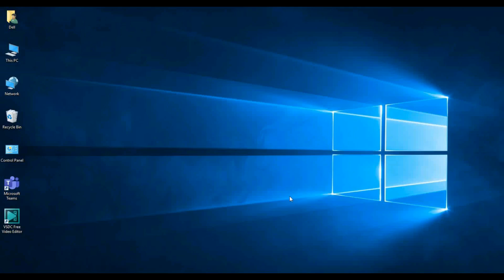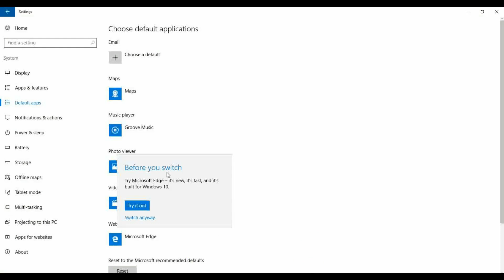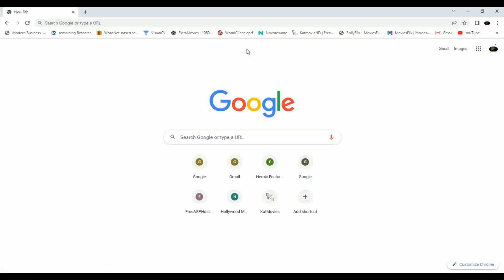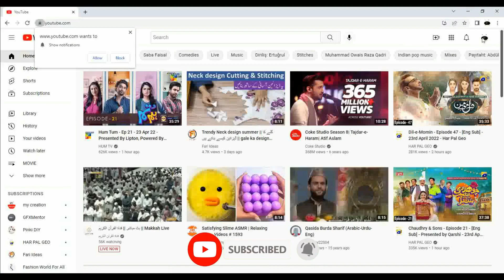How to Install Chrome - Google Chrome Install Kaise Karen!!🤔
Google Chrome Install Kaise Karen!!
How to Install Chrome
Language: Urdu/Hindi